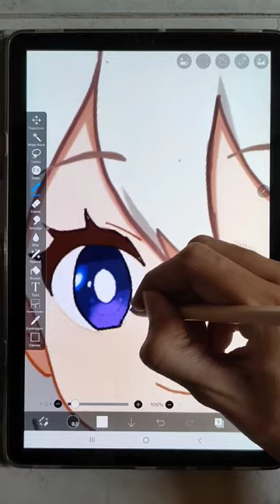Drawing Paimon From Genshin Impact!